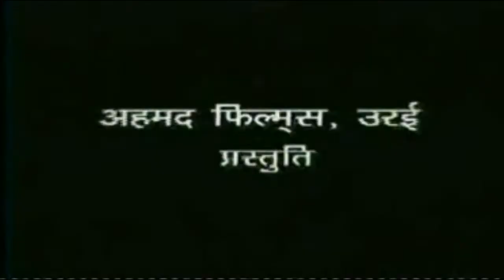orai | orai Akhri jurm |trailer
Young's orchestra orai